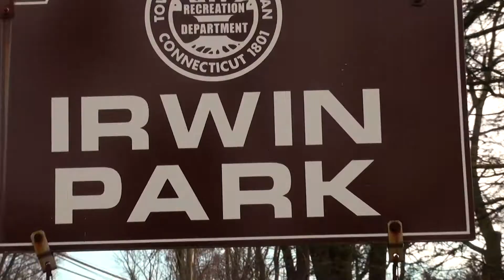Chevrolet Blazer Tours New Canaan CT | Karl Chevrolet | Westchester & Fairfield County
Come along with Karl Chevrolet as the all new 2019 Chevrolet Blazer tours New Canaan and drives by some of the town's most iconic landmarks.

Since 1927, Karl Chevrolet has been serving New Canaan CT and the rest of Fairfield County with a customer experience that truly presents the four pillars that our company was built on, which is Honesty, Integrity, Service, and Trust.

We are Fairfield County's SUV headquarters! So come by and see the all new Chevrolet Blazer or our fantastic selection of other SUVs like the very popular Suburban, the Tahoe, Traverse, or Equinox.

We're located at 261 Elm st in New Canaan.